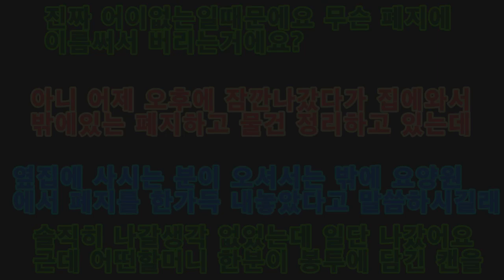2023 01/31진짜 어이없고황당한일을겪었어요 January 31, 2023. I went through something ridiculous.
실은어제 좀어이없고 황당한일을 겪어요 그게뭐냐 집밖에있는 폐지들과 물건이 너무 뒤엉켜서 엉망진창이다보니 집에는 아무도없고 혼자서 정리를하다보니 옆집에 사시는분이 엄마를 먼저찾으셨는데 대답이없으니 저한테 오셔서는 밖에 요양원에서 폐지를 한가득 내놓으셨다고하길래 가기 싫었어요 안에있는거 먼저 정리해야되서 나중에 나갔는데 초면에 처음보는 할머니 한분이 비닐봉투에있는캔을 꺼내시는건지 꺼내고계서서 제가 박스만 살짝 만졌는데 다짜고짜 욕하는것처럼 자기꺼라고 우기시는데 진짜어이없었어요 솔직히 저는 그냥 옆집에사시는분이 나가봐라고 해서 나간것뿐인데 초면에 다짜고짜 자기꺼라고 우기시는건 아니않나싶네요 솔직히 사과받고싶지도않고요 기분더러워진것 어쩔수없네요 안그래도  요새 컨디션이 안좋아서 힘들었는데 진짜 도와주는일 아무도 없구나 인간들에게 실망했습니다 차라리 길고양이들이 낫네요제영상봐주시고 여기까지 읽어주셔서 고맙습니다
Actually, I went through some kind of ridiculous and ridiculous. What's that? The waste paper outside the house was so tangled that there was no one in the house and I was organizing it by myself, so the person next door found my mom first, but there was no answer, so he came to me and said he gave out a lot of waste paper outside the nursing home, so I didn't want to go. I had to organize what was inside first, so I went out later, and an old lady I met for the first time was taking out the can from the plastic bag, so I touched the box a little bit, and she insisted that it was hers. It was ridiculous. To be honest, I just went out because the person living next door told me to go out, but I think you might be insisting that it's your first time. To be honest, I don't want to be apologized. I can't help it. I've been in a bad condition lately, but I'm disappointed in humans that there's nothing I can do to help.